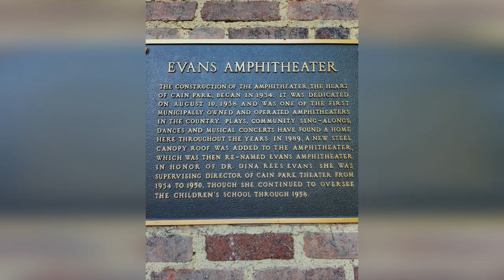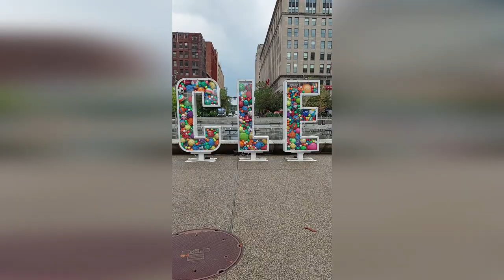6 Kate Kooser - Brent Kirby's 10x3 at Cain Park Evans Amphitheater 8.11.2024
She received her degree in Jazz Studies from Bowling Green State University in 2013, and her master's in Speech-Language Pathology from The University of Akron in 2021.

Kate performs mostly folk and country music, drawing influences from the Texas songwriter traditions, and contemporary folk artists. She has performed around Cleveland at establishments like The Barking Spider, Brothers Lounge, Nighttown, The Beachland Ballroom and Tavern, and the GAR Hall (Peninsula), as well as regionally in Michigan and New York. In addition to being a solo performer, Kate finds great joy in singing harmonies. She has had the pleasure of backing up Kenny Loggins, Terence Blanchard, Catie Curtis, Charlie Mosbrook, Laura Webster, GS Harper, and more.

Kate is the director of music at The Church in Silver Lake and a soloist at St. Dominic Church in Shaker Heights. She has participated in vocal ensembles around the Northeast Ohio area. She is a private voice instructor, and has taught voice lessons and classes at The Music Settlement, Tri-C Creative Arts Academy, Cleveland Montessori through Roots of American Music, and other locations. Kate served as the director of the New York Voices Vocal Jazz Camps for 4 years in Bowling Green, OH, Ithaca, NY, and Ptuj, Slovenia. In 2018, Kate co-directed a chorus for the Contemporary Youth Orchestra's performance with Kenny Loggins. She also sang background vocals on the concert with Loggins. In 2019, she directed the Tri-C Vocal Arts Mastery Chorus in two sold out shows with Contemporary Youth Orchestra and Jason Mraz at Severance Hall.